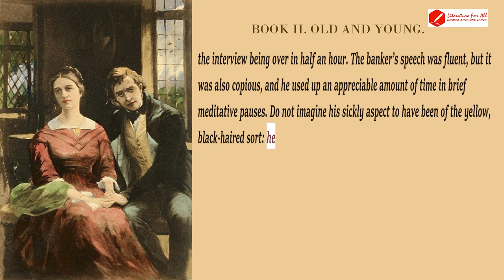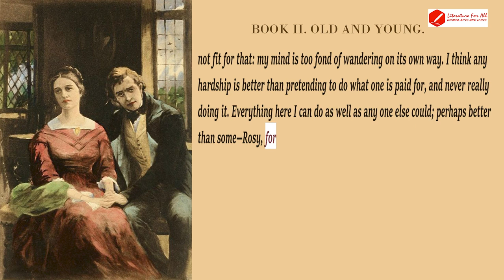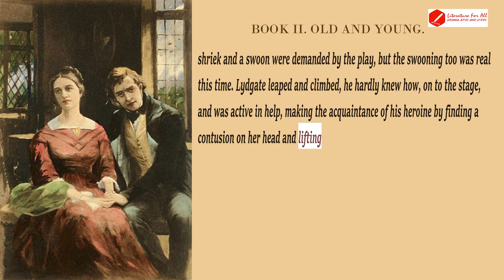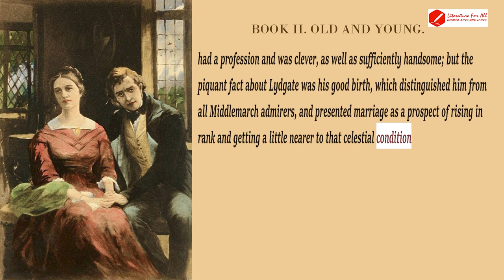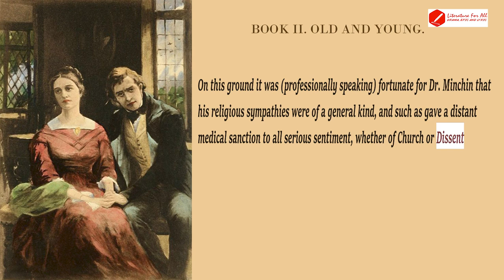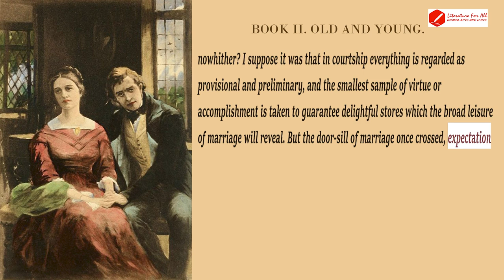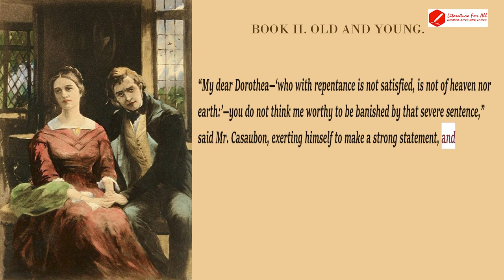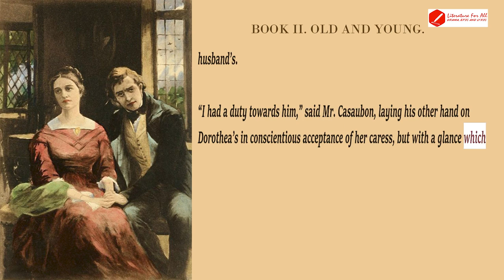Middlemarch, by George Eliot - BOOK 2 of 8 OLD AND YOUNG [Full Audiobook with subtitles in English]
Contents:
CHAPTER XIII.
CHAPTER XIV.
CHAPTER XV.
CHAPTER XVI.
CHAPTER XVII.
CHAPTER XVIII.
CHAPTER XIX.
CHAPTER XX.
CHAPTER XXI.
CHAPTER XXII.